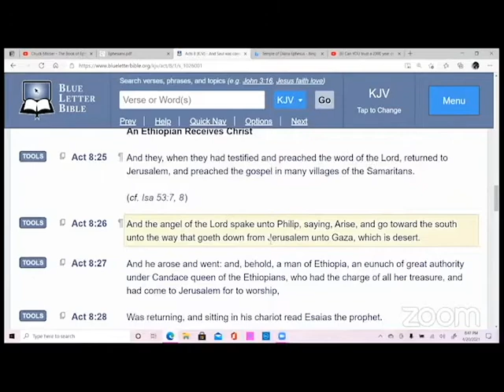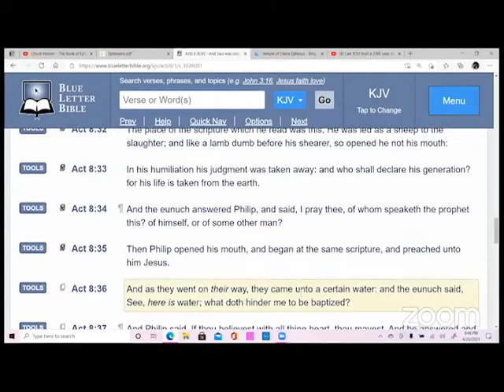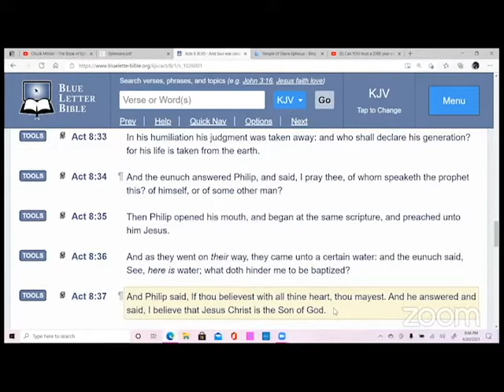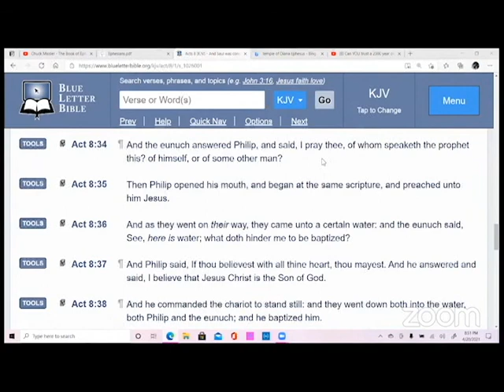Acts 8:26-35 Philip and the Ethiopian